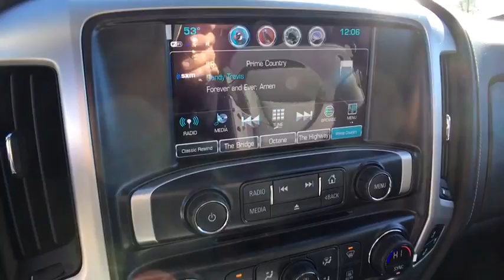2018 GMC Sierra 1500 Aurora, Denver, Parker, Centennial, Littleton, CO J3123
Heated Leather Seats, Moonroof, Nav System, Back-Up Camera, 4x4, Hitch, SEATS, FRONT FULL-FEATURE LEATHER-APP... Onboard Communications System, CD Player, SUNROOF, POWER, SLT CREW CAB PREMIUM PLUS PACKAGE, STEERING WHEEL, HEATED, LEATHER WRAPP... TRANSMISSION, 8-SPEED AUTOMATIC, ELEC... SEATING, HEATED AND VENTILATED PERFOR... ENGINE, 5.3L ECOTEC3 V8, WITH ACTIVE.. SLT trim, ONYX BLACK exterior and JET BLACK interior. EPA 20 MPG Hwy/15 MPG City! CLICK ME! KEY FEATURES INCLUDE: 4x4, Back-Up Camera, CD Player, Onboard Communications System, Trailer Hitch, Remote Engine Start, Dual Zone A/C Privacy Glass, Keyless Entry, Heated Mirrors, Alarm, Electronic Stability Control. OPTION PACKAGES: SLT CREW CAB PREMIUM PLUS PACKAGE Includes (NZP) 20 chrome clad wheels, (QSS) P275/55R20 all-season, blackwall tires, (UD5) Front and Rear Park Assist, (UVD) heated steering wheel, (A48) power sliding rear window, (BVQ) 6 rectangular chrome tubular assist steps, (UQA) Bose premium audio system, (IO6) GMC Infotainment 8 Diagonal Color Touch audio system with Navigation, (JL1) trailer brake controller, (Y86) Enhanced Driver Alert Package, (AN3) front bucket seats, (KQV) heated and vented seating, (CGN) spray-on bed liner and (T4L) full LED headlamps. SUNROOF, POWER, ENHANCED DRIVER ALERT PACKAGE includes (UHX) Lane Keep Assist, (TQ5) IntelliBeam headlamps, (UHY) Low Speed Collision Mitigation Braking, (UD5) Front and Rear Park Assist and (UEU) Forward Collision Alert, Safety Alert Seat, SEATING, HEATED AND VENTILATED PERFORATED LEATHER-APPOINTED FRONT BUCKET, SEATS, FRONT FULL-FEATURE LEATHER-APPOINTED BUCKET with (KA1) heated seat cushions and seat backs. Includes 10-way power driver and front passenger seat adjusters, including 2-way power lumbar control Plus tax and title fee. Horsepower calculations based on trim engine configuration. Fuel economy calculations based on original manufacturer data for trim engine configuration. Please confirm the accuracy of the included equipment by calling us prior to purchase.